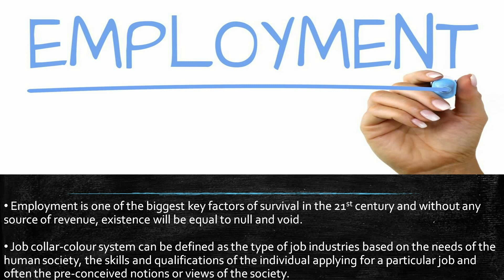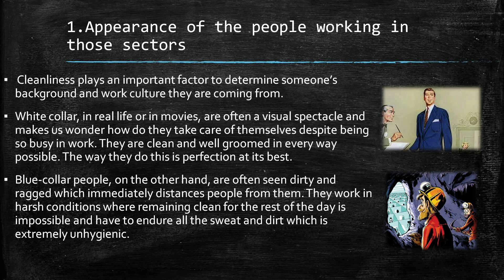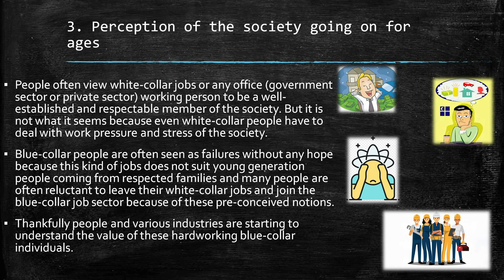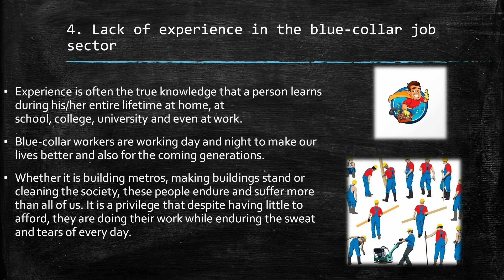Why Blue-collar Job Sector is Underrated? Facts to know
1. Appearance of the people working in those sectors
The first thing that people notice is the appearance of an individual- whether it is in an office, on the streets, at a restaurant or at home. Cleanliness plays an important factor to determine someone’s background and work culture they are coming from.

White collar, in real life or in movies, are often a visual spectacle and makes us wonder how do they take care of themselves despite being so busy in work. They are clean and well groomed in every way possible. The way they do this is perfection at its best.

Blue-collar people, on the other hand, are often seen dirty and ragged which immediately distances people from them. They work in harsh conditions where remaining clean for the rest of the day is impossible and have to endure all the sweat and dirt which is extremely unhygienic. The lack of proper level of cleanliness in those workplaces is a contributing factor to the underrated condition of the blue-collar workers.

2. Dress code for the working environment
A certain number of workplaces require a certain dress code. If you are working in an office, it is necessary, that you must wear formals because you are bound to as this rule is applicable also on those people who are working in that organization. The dress must be clean, ironed and tailored properly so that you may appear appropriate in front of your team leader and the higher management.

Blue-collar people do not even have the same level of luxury of their white-collar counterparts. Their dress is often torn apart from various places, dirty due to bad work environment and cramped up. The kind of dressing issues often tells people that they do not have any sense of dressing up or even cannot keep themselves clean and hygienic. Patches of dirt, dirty gloves and a rustic sense of work are also major contributors to the reason why blue-collar jobs are underrated.

3. Perception of the society going on for ages
People often view white-collar jobs or any office (government sector or private sector) working person to be a well-established and respectable member of the society. They could lead a happy life without any worries or problems. It is often seen that white collar people are more successful and have luxuries to enjoy. But it is not what it seems because even white-collar people have to deal with work pressure and stress of the society.

Blue-collar people are often seen as failures without any hope because this kind of jobs does not suit young generation people coming from respected families and many people are often reluctant to leave their white-collar jobs and join the blue-collar job sector because of these pre-conceived notions. A lack of knowledge and appreciation towards blue-collar workers is becoming prevalent day by day but thankfully people and various industries are starting to understand the value of these hardworking blue-collar individuals.

4. Lack of experience in the blue-collar job sector
Experience is often the true knowledge that a person learns during his/her entire lifetime at home, at school, college, university and even at work. The experience gathered during these phases is often helpful in later phases of life where it will be needed the most. This is also important to know when people are entering any collar job industry.

People are fortunate enough to not dwell in an industry were people have to endure the harsh reality of life. It is a life not for the faint of heart who complain even at the slightest of difficulty. Blue-collar workers are working day and night to make our lives better and also for the coming generations. Whether it is building metros, making buildings stand or cleaning the society, these people endure and suffer more than all of us. It is a privilege that despite having little to afford, they are doing their work while enduring the sweat and tears of every day.

5. Education is seen as a criticizing point
One of the proudest moments for any parent is that when their children complete their education and gets a good job. It is a moment of celebration, laughs, tears of joy and a step towards a new life. B

Blue-collar workers are often seen as illiterate and unskilled people but it is not true at all. In many professions such as being an electrician requires a diploma of three years and a registration from the government to work in that relative field. Blue-collar jobs do require some education and training otherwise working in that sector will be very risky.